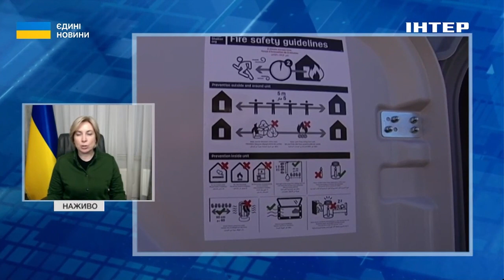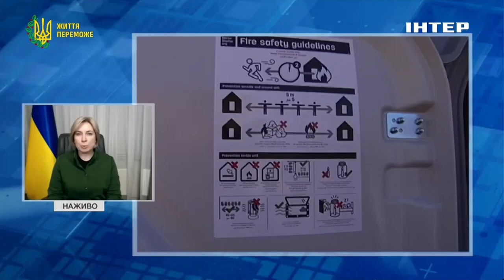Батьків закликають евакуюватися з окупованих територій: Ірина Верещук про головні проблеми біженців